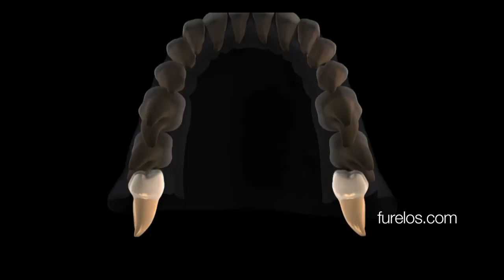Альберт и Пола. Удаление зубов мудрости. (трейлер)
Было необходимо удаление всех 4х зубов мудрости, всё за один сеанс и под местным наркозом.